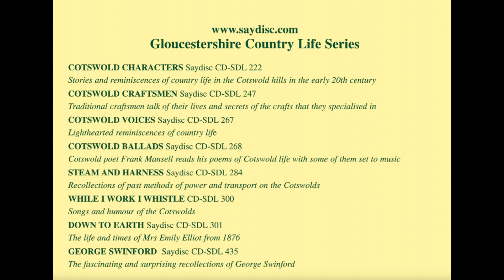Cotswold Voices: Geoge & Dorcas Juggins from the Stroud Valleys and other Cotswold characters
THE GLOUCESTERSHIRE COUNTRY LIFE SERIES includes nine sets of recordings made in the 1960s by Peter Duddridge and June Turner of old people recalling their lives on the Cotswold hills in Gloucestershire. Mostly in the various Gloucestershire dialects , they are a fascinating insight into the way of life in the late 19th and early 20th centuries and are full of humour and aspects of social history. The series also includes recordings of Cotswold church bells, steam trains, plainchant, wildlife and the ways of the Forest Of Dean. The series is produced by Gef Lucena for Saydisc Records and the full details and purchasing details can be found

The currect short video is of highlights from the COTSWOLD VOICES album and mainly features George and Dorcas Juggins of Stroud.

These two became a legend in their lifetime, with a fame extending far beyond the Stroud valleys in which they lived: it can truly be said that there can never again be any like them. They lived in a ruinous cottage near Chalford—which was destroyed in the fire in which Dorcas died two months after her husband succumbed to a heart-attack. They had no main’s water, gas or electricity: they cooked by paraffin or on the fire; water came from a nearby brook or from a neighbour; illumination was by oil-lamp. Dorcas could neither read nor write, though George could do both after a fashion. Their cottage looked squalid to the passer-by, but it was home to them, and in their own way they tended it.
In many ways the two were utterly different. George was a dandy with an air about him which could not be destroyed by battered and ill-fitting clothes: a lively extrovert who loved to be the centre of attention; fond of dancing and only too willing to re-enact as a solo the “talking pictures” which he loved to attend—which, be it said, were totally unrecognisable in his version. Dorcas was reserved, dour, pugnacious and fiery when roused, as she easily could be. Both were physically rather small; both utterly unselfconscious about their often bizarre appearance.

Yet it is impossible to imagine either married to anybody else. Though they constantly argued, they were devoted to each other, and Dorcas often remarked to us that George was “the best ‘usbun ever to walk in shoes”. Their marriage lasted more than fifty years, and their deaths were not separated by more than weeks.

Their passing produced a sense of loss throughout their district—tinged, one suspects, with a certain feeling of guilt in those who had made mock of them while they were alive. To us they were friends like others: we found them original and refreshing in a world in which individuality seems steadily to decrease. George was a free talker to anybody who would listen, and Dorcas could open up when she knew and liked you. We are glad that we have so much material recorded with them, both on tape and film: something went out of life when the Juggins’ were no longer there. JUNE AND PETER TURNER

[Also included in this brief video are are reminiscences from:]
BERT BUTLER: ‘Oss muckin’. Bert Butler was born near Sudeley, by Winchcombe. He was one of a large family, and after leaving school he entered service as a gardener at Sudeley Castle, whence he progressed to other estates, not all in Gloucestershire. To his delight, he was able to return to Winchcombe shortly before his retirement, and worked part-time at Postlip Mills. He was a frequent broadcaster and a prolific writer about the countryside of his youth as well as an accomplished singer and musician.

WILLIAM CLARK: Rookstarving
at twelve; the life of a carter. William Clark, at the time of this recording, lived at Harnhill, by Cirencester, and was then nearly ninety and fast going blind. We met him by chance when visiting the lovely church at Harnhill and were instantly captivated by his gentleness, hospitality, modesty and charm.
NOTES BY: JUNE (RECORDING) AND PETER TURNER (PHOTO)